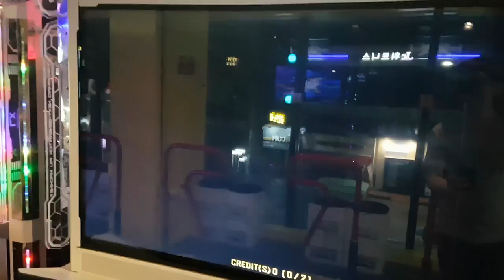오! 로사 S8 🌹 옛날 스텝은 아님 Oh! Rosa | Pump It Up XX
오! 로사의 경우 싱글 스텝은 Season Evolution 버전의 스텝들이 남아있지 않아요. 하드 스텝은 싱크 문제 때문에 없어진 것 같고, Fiesta 1 버전에서 새로운 스텝으로 바뀌어서 나왔어요.